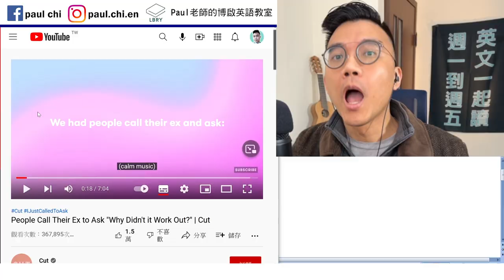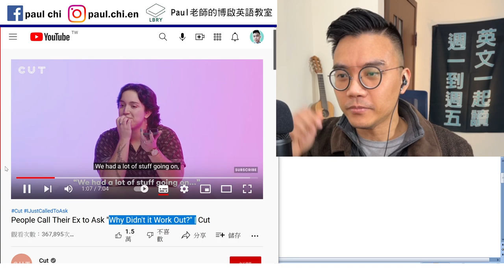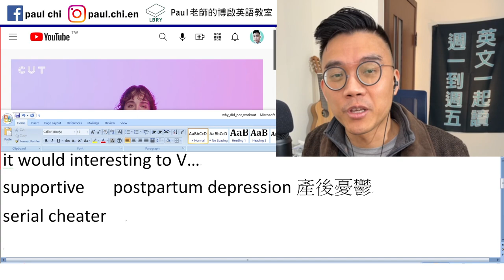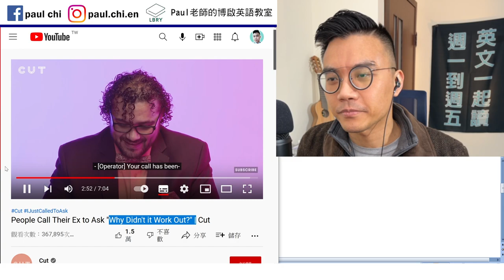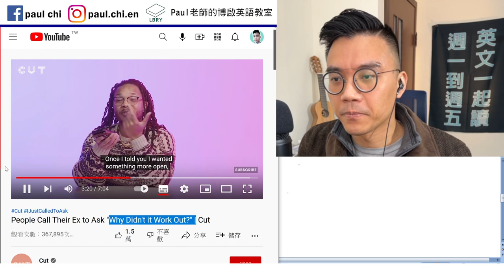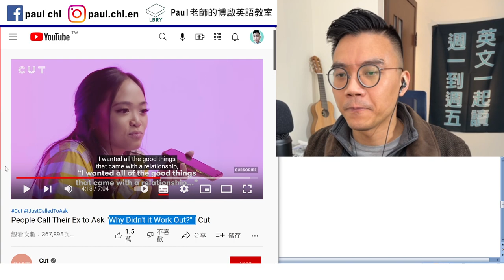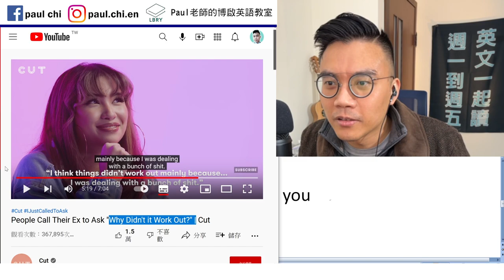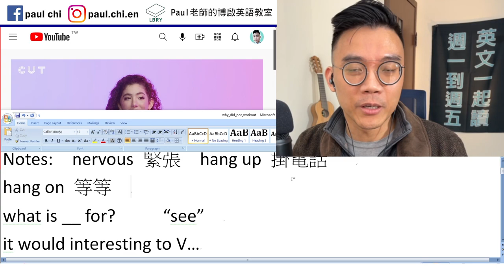【免費英文課 episode 348】打給前任問分手理由 (why it didn't work out?)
Notes:

nervous 緊張  hang up 掛電話
hang on 等等
what is __ for?     “see”
it would interesting to V…
supportive   postpartum depression產後憂鬱
serial cheater
for real     consider Ving/N
answer/pick up the phone
voice mail

from my perspective / in my opinion / in my (point of) view
poly-…   polygamy   monogamy
I am in a monogamous relationship.
Open relationship
Have a hard time with….
Have difficulty with
Have a problem with
Mainly   man   mane
Maturity   mature    ily   I love you
Ambiguity     clusterfuck    tactful  tasteful  tactic
Pissed off

LBRY: Paul老師的糟糕英語教室